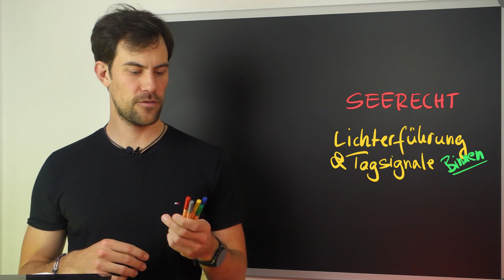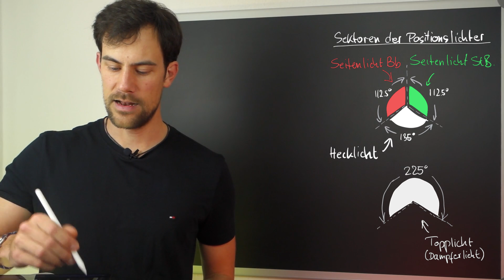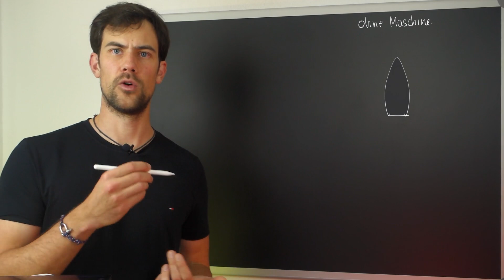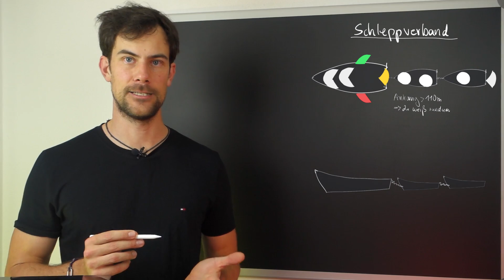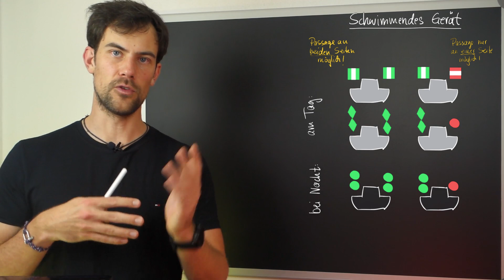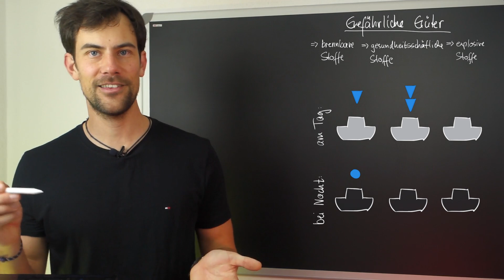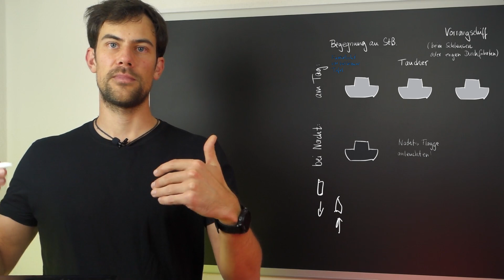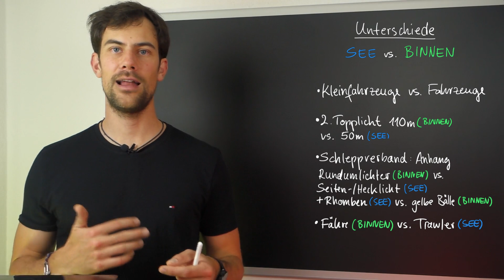SBF Binnen Lichterführung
Hier geht’s zum ✍️ Arbeitsblatt, das ich für dich erstellt habe Sportbootschule gesucht? *⚓⛵ Wenn dich die letzten Details 📚 zur KVR/SeeSchStrO interessieren kannst du dir hier die KVR besorgen * (nicht unbedingt nötig für den SBF See).

ℹ️ Weitere Infos zum Video:

Da das Video zur Lichterführung und den Tagsignalen zum SBF See schon besonders oft angeschaut wurde, habe ich nun ein Video zum Thema Lichterführung und Tagsignale für den SBF Binnen gemacht und euch auch wieder ein Arbeitsblatt dazu bereitgestellt:

Am besten schaust du dir vorher meine Videos zum Thema Lichterführung und Tagsignale für den SBF See an.

Wenn du dir schon ein paar Videos von meinem Kanal angeschaut hast und ihn noch nicht abonniert hast, dann drück doch schnell auf den Abo-Button und auf die Glocke, damit du direkt mitbekommst, wenn ich wieder ein neues Video zum Thema Sportbootführerscheine hoch lade!

🛥️⚓⛵ Ich kann dir die Sportbootschule ONWATER mit ihren vielen Standorten in Deutschland empfehlen

Und wenn du noch Fragen zum Thema Lichterführung und Tagsignale für den Sportbootführerschein Binnen hast oder konkrete Vorschläge für die nächsten Videos hast, dann schreib sie mir doch in di Kommentare.

📷 💡 Dieses Equipment nutze ich:
Beleuchtung (Softbox auf Stativ)
Beleuchtung (Tischlampe)

⌚️ Timestamps:
0:00 Intro und Übersicht
0:40 Einleitung (Erklärung Video + Arbeitsblatt)
5:47 Sektoren der Positionslichter
7:07 Kleinfahrzeuge vs. Fahrzeuge
8:29 Fahrzeuge mit Maschinenantrieb
10:24 Kleinfahrzeuge (mit Maschinenantrieb)
12:23 Kleinfahrzeuge (unter Segel)
13:35 Kleinfahrzeug ohne Maschine/Segel
13:53 Fragen Teil 1
16:51 Schleppverbände
19:28 Fragen Teil 2
19:48 Schubverbände
21:40 Fragen Teil 3
21:57 Schwimmendes Gerät
24:24 Fragen Teil 4
25:26 Schwimmendes Gerät Sog- und Wellenschlag vermeiden
26:37 Schutzbedürftige Anlage
27:24 Fragen Teil 5
28:32 Fahrzeuge mit gefährlichen Gütern
30:45 Fragen Teil 6
31:31 Ankernde und stillliegende Fahrzeuge
32:38 Fragen Teil 7
33:01 Weitere Fahrzeuge (Fähren)
34:28 Weitere Fahrzeuge (Begegnung an StB, Taucher, Vorrangschiff)
36:55 Fragen Teil 8
37:40 Manövrierunfähige Fahrzeuge und Notsituationen
39:07 Fragen Teil 9
39:17 Vergleich Binnen vs. See

Ich verlinke dabei nur Produkte oder Dienstleistungen, die ich selbst sehr zufrieden nutze oder welche ich mir selbst empfehlen würde. Wenn du auf diesen Link klickst, etwas kaufst oder abschließt, erhalte ich (je nach Anbieter) eine Provision. Dir entstehen dadurch keine Mehrkosten und du unterstützt mich dadurch dabei weitere kostenlose Videos zu erstellen! 🙏